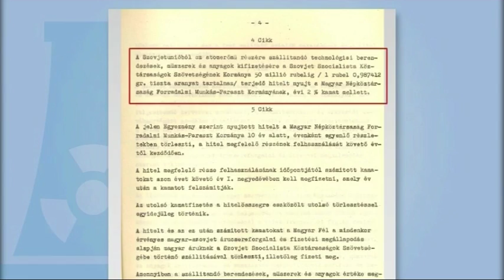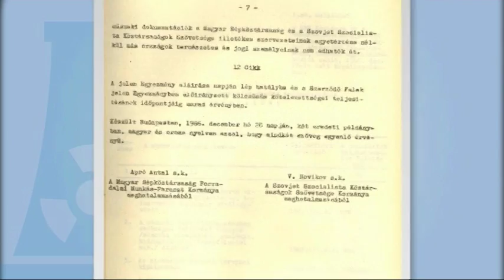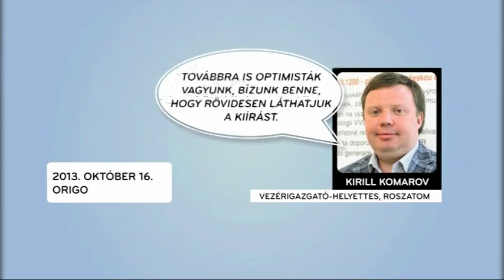A paksi szerződés és ami mögötte van 3.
Paks nélkül nincs magyar gazdaság a miniszterelnök szerint. Orbán Viktor a Magyar Rádióban azt mondta, nem nő a függőségünk az oroszokkal szemben, igaz, nem is csökken. Arról is beszélt hogy az oroszoktól érkezett a legjobb ajánlat, viszont arra nem tért ki, hogy tender nélkül milyen más ajánlatok érkeztek. A PM és az LMP is népszavazást kezdeményez, és Schifferék Áder János köztársasági elnök segítségét is kérik. Benyó Rita riportja.
(140117)